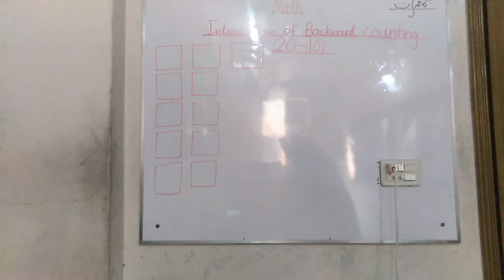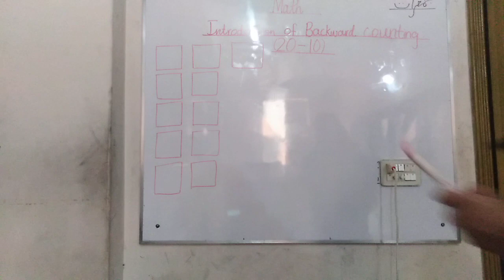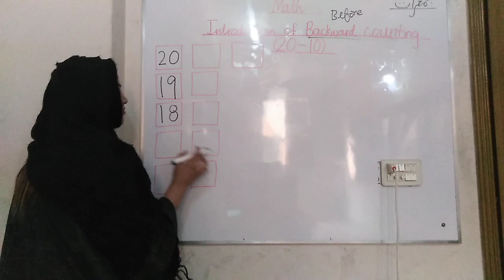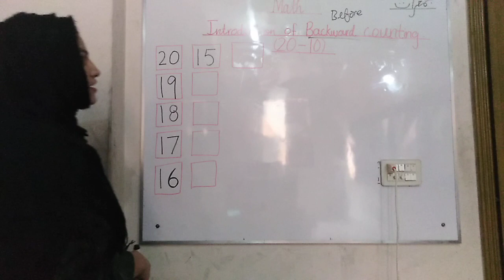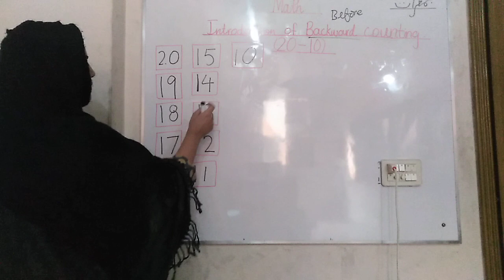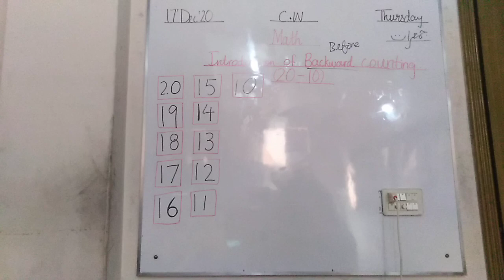nursery class subject math date 17 12 20